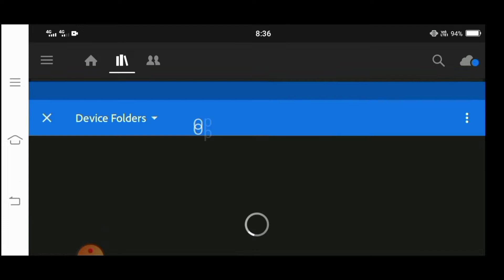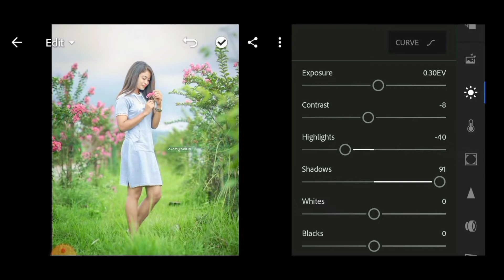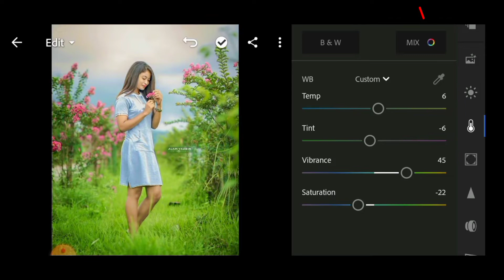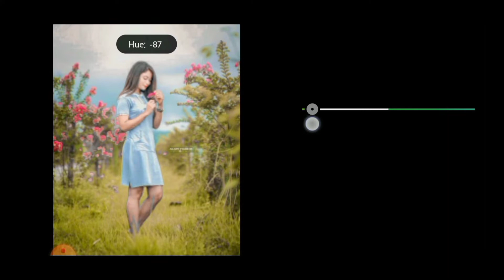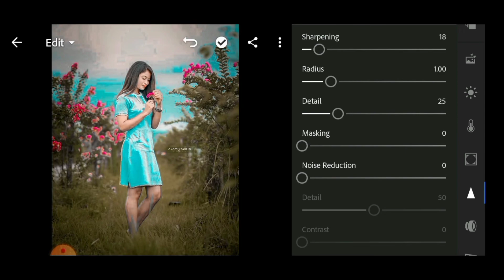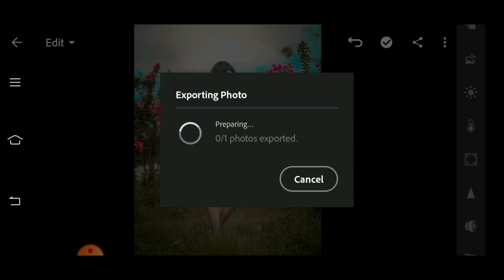New lightroom photo editing kaise kare free preset download 2022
MkCreates photo-editing

or

update(its free)

.or.

1.Lighthroom Preset

2.Lighthroom Preset Malayalam

3.Lighthroom Preset By mk creates

4.Wedding Preset

5.wedding Lightroom Preset

6.Kerala Wediing Preset

7.Moody Preset

8.Moody Lightroom Preset

9.gopu rj Lightroom preset

10.Ir malayalam

11.Ir preset

12.bike preset

13.potrait preset

14.Premium Preset

15.Lighthroom Malayalam

 16.Lightroom Editing

 17.lightroom editing malayalam

 18.lighthroom eding preset

 19.lightroom preset

20.Editing

21.snapsead

22.picsart

23.malayalam

24. colour galllary preset

25.lighthroom preset malayalam

 26.green preset

27.dh creation preset